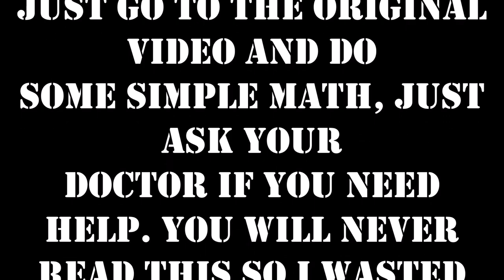The Daily Object Show Zxcvbnmed-Daily Dash Zxcvbnmed Ep.1-A New Never Zxcvbnmed Batch of Faces